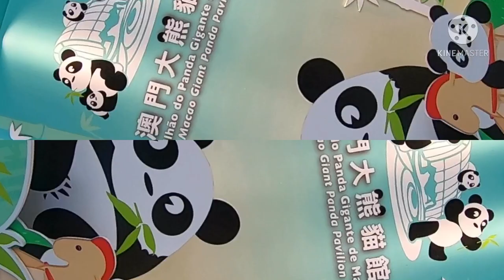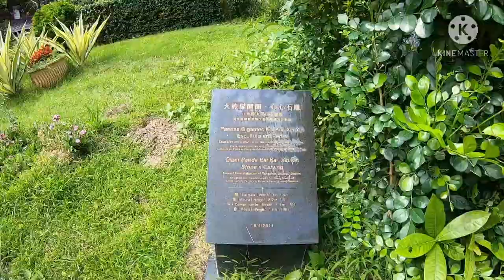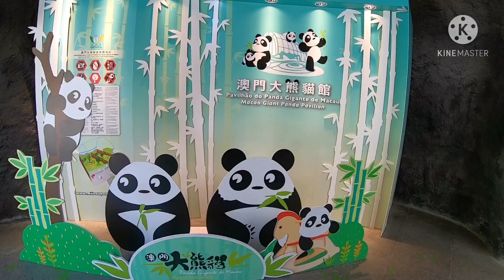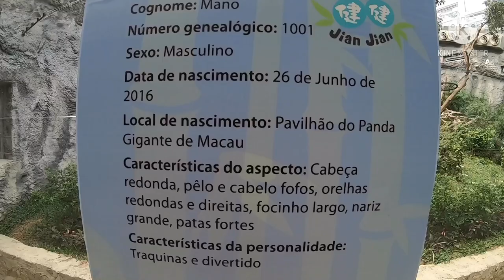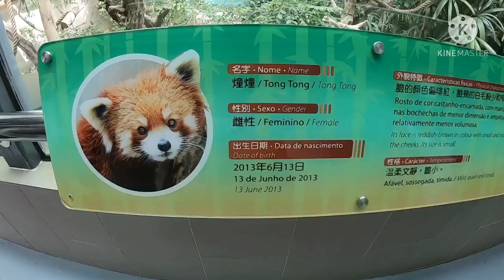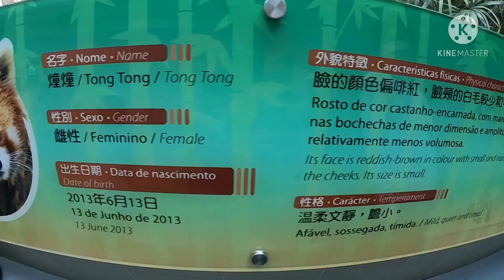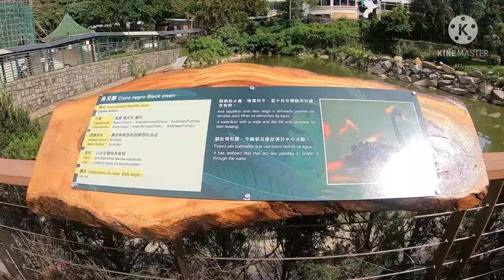PANDA MACAU || rea saspa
Cute panda in macau